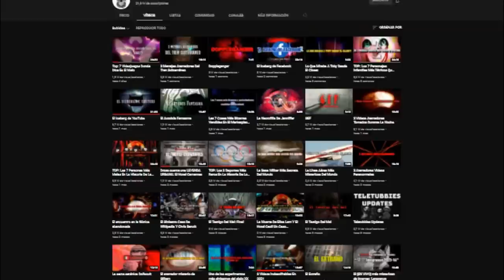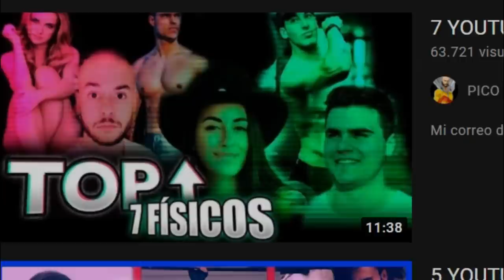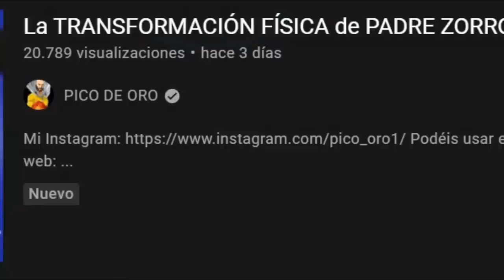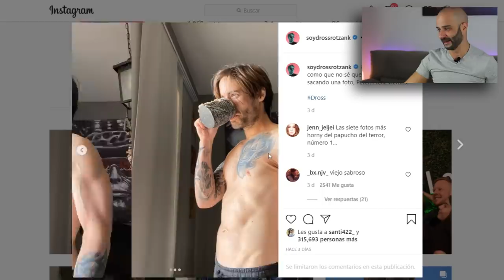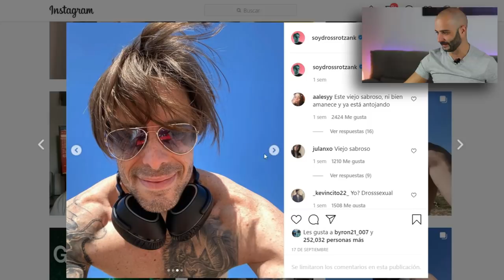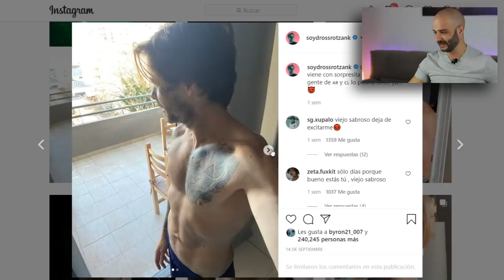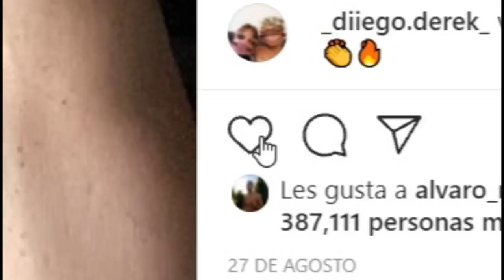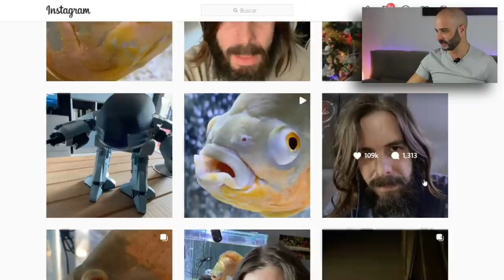DrossRotzank y su CAMBIO FÍSICO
DrossRotzank ha dado un cambio físico muy radical, youtuber conocido por sus tops mas terroríficos de 7 personajes, ha dado una transformación física muy radical.